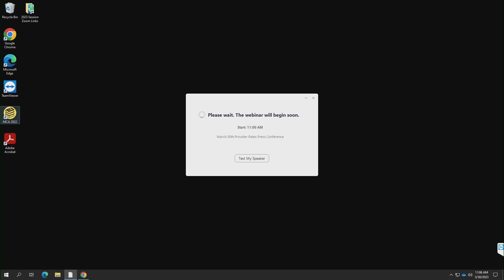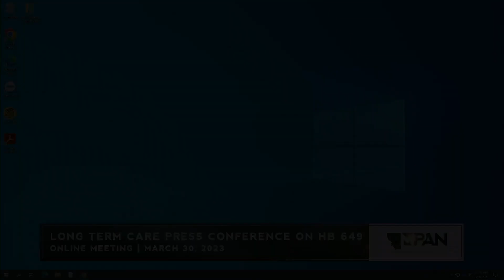Long Term Care Press Conference on HB 649 - March 30, 2023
On Thursday, Big Sky 55+ held a press conference to discuss the state-funded Guidehouse study’s recommended benchmark for Medicaid provider rates, including those for Senior Long-Term Care facilities. HB 649 (Caferro D-Helena) addresses this failing and would fully fund these critical provider rates. The speakers included: Wes Thompson, CEO of Valley View Nursing Home, Glasgow,  John and Carol Harwood from Colstrip, parents whose adult child lived in a Group Home for adults with developmental disabilities; Rep. Mary Caferro, sponsor of HB 649, and the panel was moderated by Margie MacDonald, Big Sky 55+.